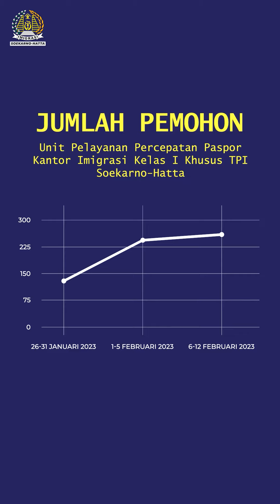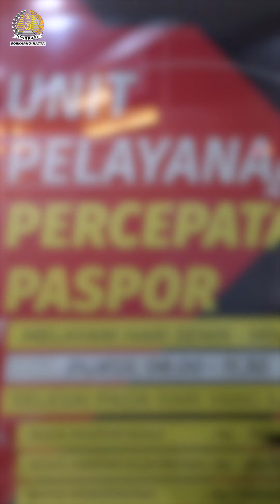Unit Pelayanan Percepatan Paspor Soetta Diserbu Masyarakat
Baru buka udah diserbu!

Sahabat Mido, sejak diresmikan pada 26 Januari 2023 lalu, Unit Pelayanan Percepatan Paspor Imigrasi Soekarno-Hatta mendapat respon sangat baik dari masyarakat.

Nggak percaya? Tonton video ini sampai habis, ya!